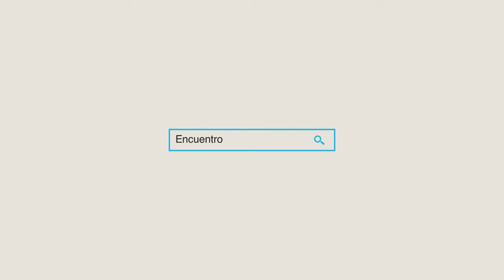CALLE MADERO SANTA ANA MAYA 2022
Vecinos de la calle Francisco I. Madero, en la cabecera municipal de Santa Ana Maya, agradecieron al presidente municipal, Omar Vega Calderón la pavimentación a base de concreto hidráulico y la rehabilitación de las tuberías de la red de agua potable y alcantarillado.